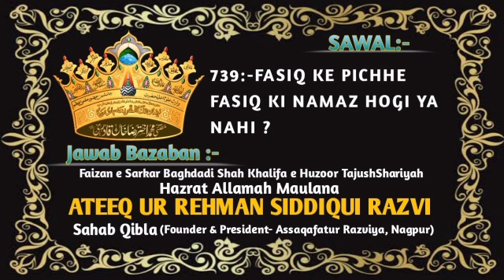Fasiq Ke Pichhe Fasiq Ki Namaz Hogi Ya Nahi?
*Sawal :-*

*🎤Jawab By*

✅ Official Channel Of Khalifa e Huzoor Tajushshariyah wa Khalifa e Huzoor Gulzar e Millat  Hazrat Allamah Maulana Ateeq Ur Rehman Siddiqui Sahab Qibla _(Founder & President- Assaqafatur Razviya, Nagpur, Maharashtra)_✅

Muhmmed Abrar Ahmed Razavi
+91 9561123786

Abdul Salim Razavi
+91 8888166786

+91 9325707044